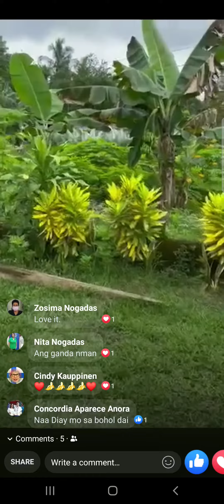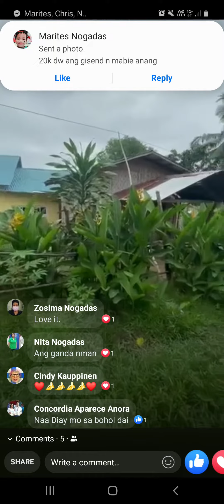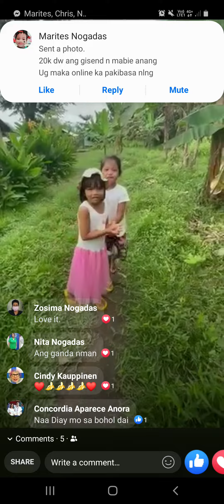My parents place in Bohol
This is my parents house before the Odette Typhoon.